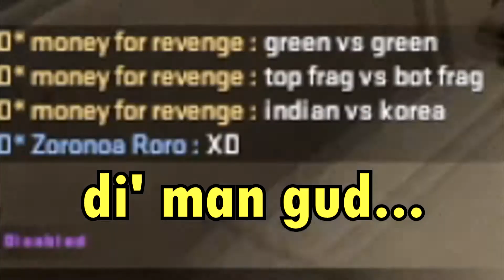clutchgenes [CEB/EN]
playing with friends 5v5 custom CS

strats